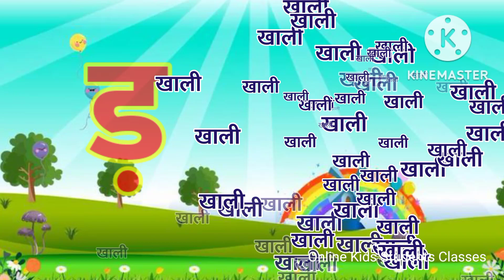स्वर व्यंजन।हिन्दी वर्णमाला।क से कबूतर ख से खरगोश।a se anar aa se